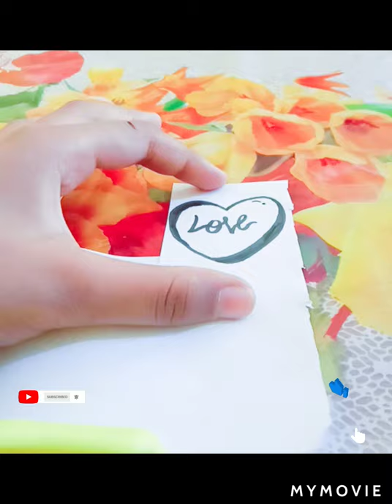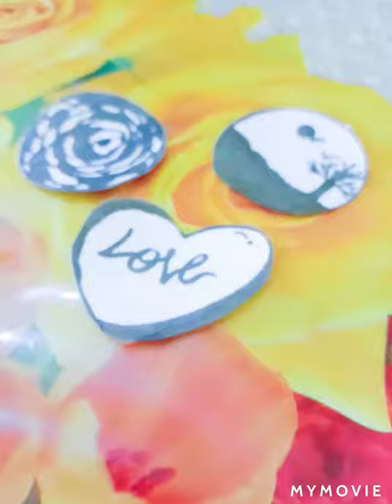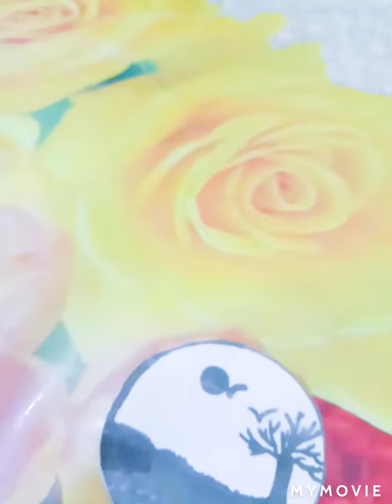Easy and beautiful stamps | Crafty Day